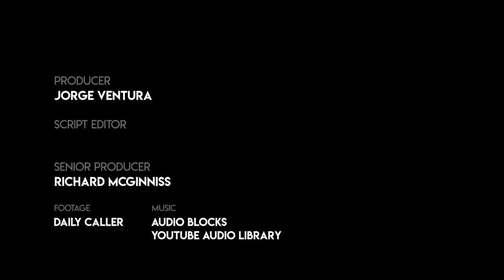Republican Party Makes Gains With Latino Voters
The Daily Caller's Jorge Ventura spoke with Anthony Cabassa, the Republican National Hispanic Assembly's chairman for California, about President Donald Trump defying expectations by winning the largest share of non-white voters of any Republican since 1960.Become a Daily Caller PATRIOT